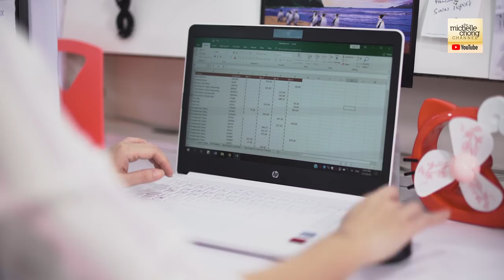Diary of an OL Ep 2 | Shirley Goh meets her K-drama male lead!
It’s a not-so-ordinary work day as Shirley Goh meets the new IT guy for the first time, cheesy Korean drama style!

Special Thanks: Pizza Hut Singapore

ADDRESS
Left Profile | Huat Films
18 Howard Road #09-05 Novelty BizCentre
Singapore 369585